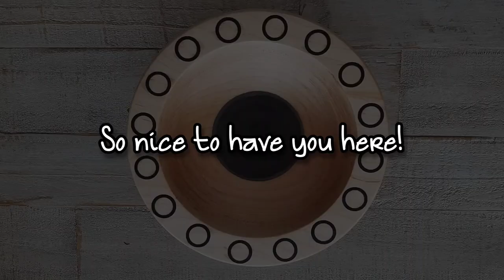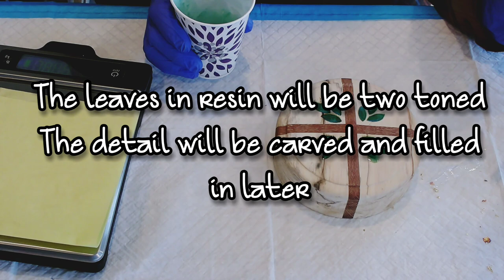Woodturning...A Spalted Chestnut and Lacewood Box with Resin Leaves Inlay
Greetings!
Thank you for taking the time to view this video. Today's project is a simple little lidded box made out of Spalted Chestnut and Lacewood with some carved in leaves filled with two toned green resin and finished off with an oil based polyurethane with a bit of shine to it. It's small and sweet, I hope you enjoy!
I am not a woodworking professional by any means but I enjoy sharing my projects with you. If you get inspired with my process and want to try it for yourself,  please do so using the upmost care and caution when it comes to working with power tools and machinery.
This will give me the inspiration and incentive to create more fun project videos to share with you in the future. Your support for my channel is very much appreciated!
Have a wonderful and creative day!